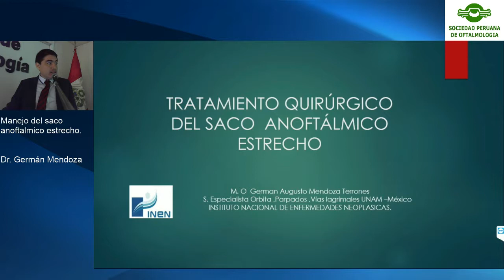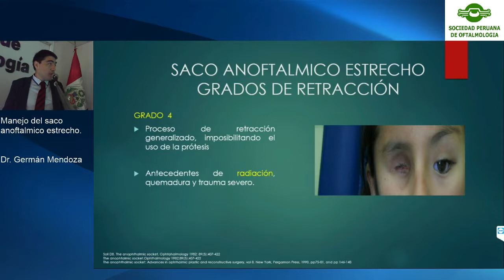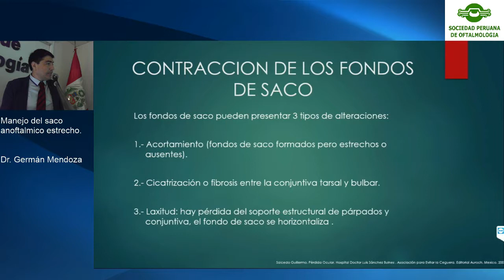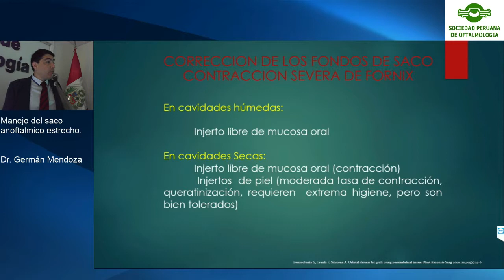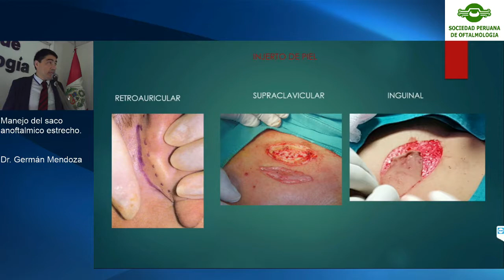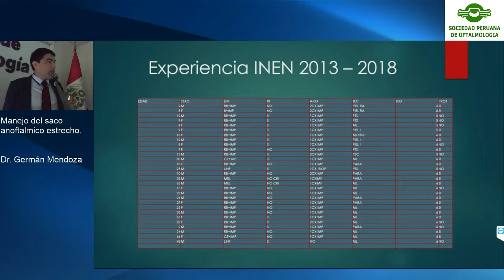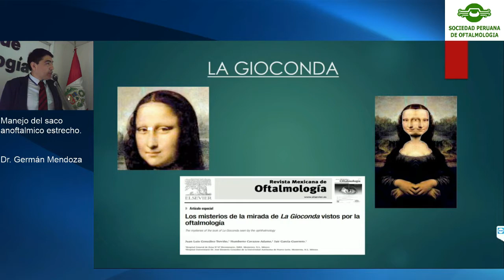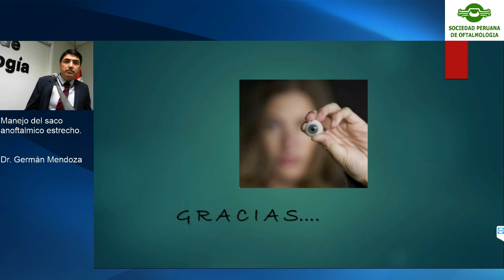Reunión del Capítulo de Oculoplástica - Dr. Germán Mendoza